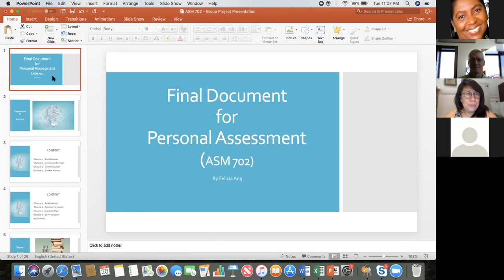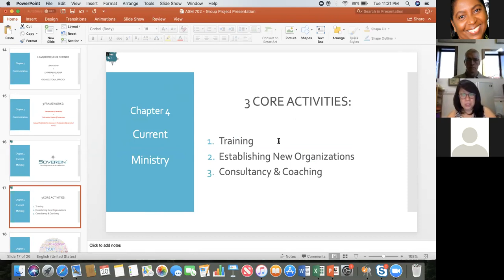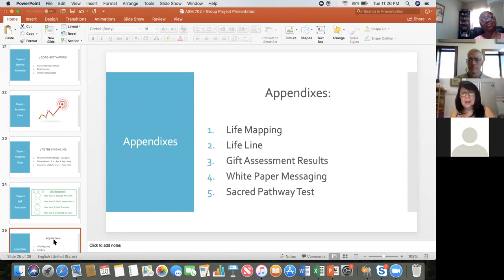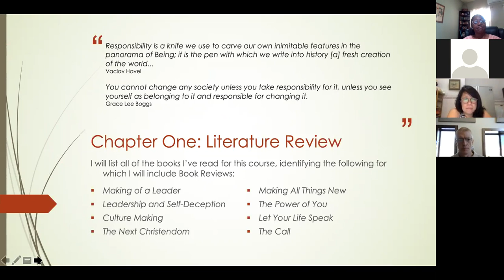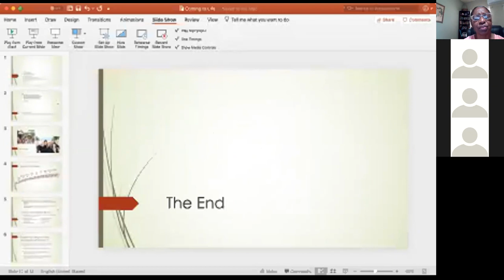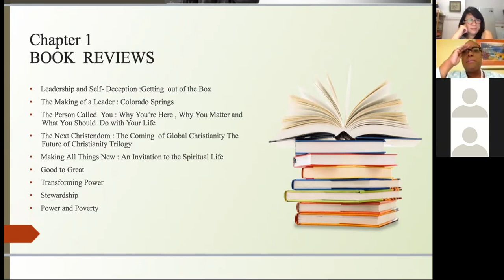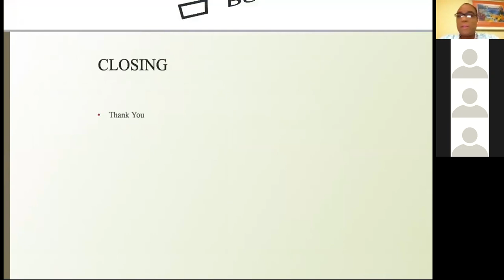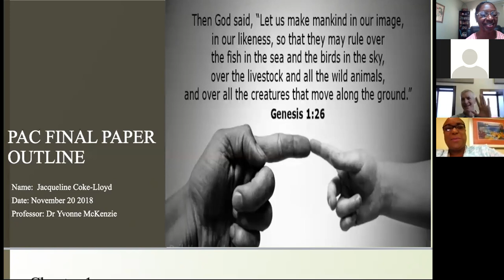ASM 602 Personal Assessment AM Group Presentation 21112018